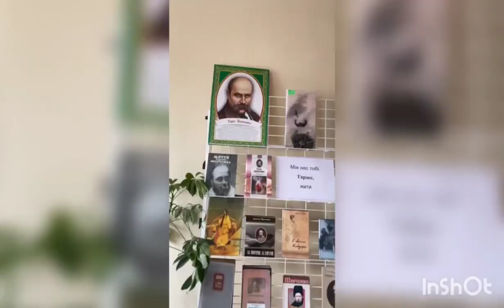Кусковська Наталія. Художнє читання уривку з поеми Т.Г.Шевченка "Катерина".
Управління культури, молоді, спорту та туризму Красносільської сільської ради, Одеська область